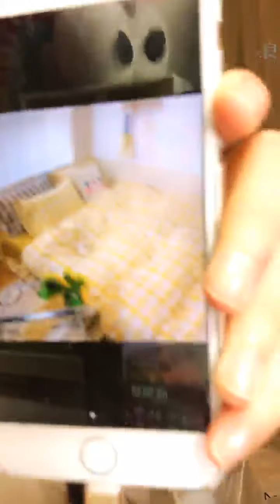201021 AKB48 Team TP 林亭莉直播